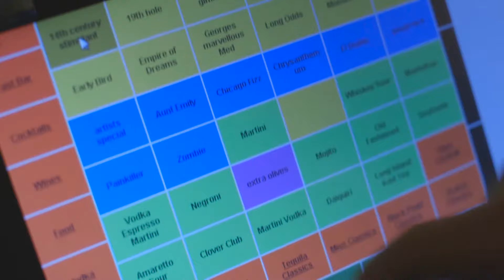Impos Powers Melbourne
Impos talks to some of Melbournes finest hospitality operators to find out what it takes to operate in one of the most diverse and top hospitality scenes in the world.